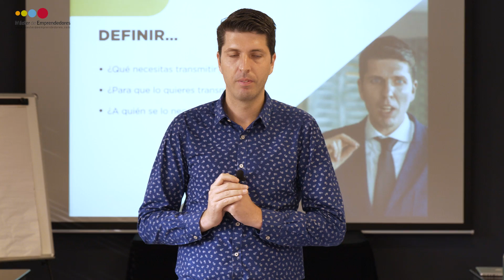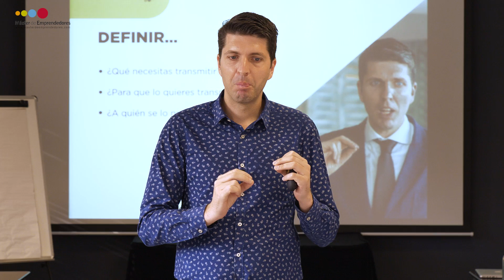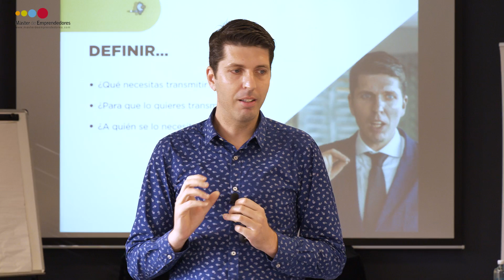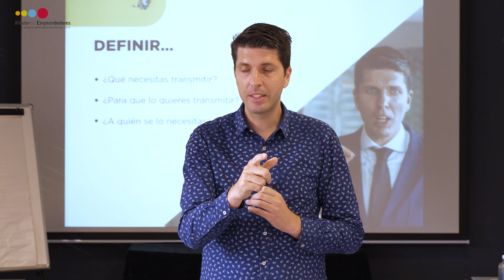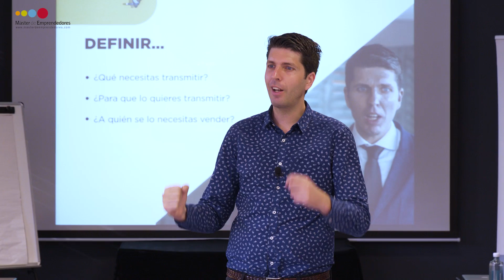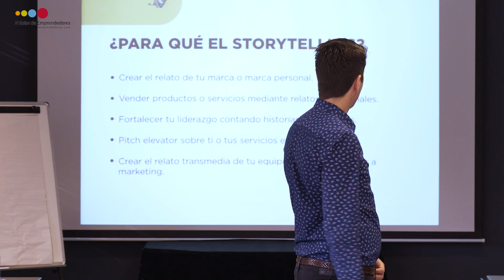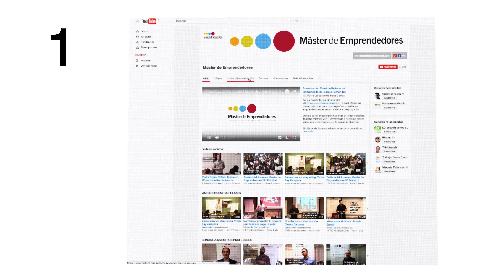Posiciona tu Marca con Storytelling y Marketing⎮Victor Gay Zaragoza, Máster de Emprendedores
y descubre las claves prácticas y herramientas que necesitas para llevar tu proyecto emprendedor exactamente al lugar al que deseas. El Máster de Emprendedores está disponible en versión presencial, con ediciones en Madrid y Barcelona, y en edición online, para poder formarte a tu ritmo y desde el lugar que quieras.

Víctor Gay Zaragoza es escritor, storyteller y consultor de empresas experto en storytelling. En este pequeño vídeo nos enseña la importancia de crear un concepto aspiracional para el posicionamiento de la marca.

¿Por qué varias empresas como Coca-Cola, Harley Davidson, Nike generan emociones que van más allá del producto entre sus usuarios?

Víctor explica cómo la idea de lo que se quiere llegar a ser en el imaginario colectivo es tan importante como el producto o servicio en sí mismo. Un concepto claro y definido evita tener que competir en el mercado únicamente por el precio.

Para hablar de una marca aspiracional es importante tener en cuenta que como consumidores no solo queremos cubrir una necesidad o deseo buscamos también sentirnos identificados con la marca.

Las marcas buscan crear una sintonía con estás pseudonecesidades creando relatos e historias que conectan y empatizan con los consumidores. Por ejemplo, la exclusividad que se otorga a un producto brinda al consumidor la sensación de sentirse único e importante.